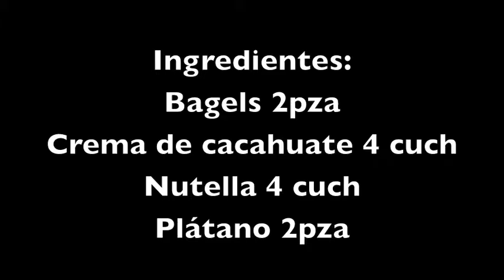SÚPER Bagel de Nutella, Crema de Cacahuate y Plátano!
Preparamos esta vez una delicia de receta ideal para el antojo de fin de semana! Este súper Bagel de Nutella, crema de cacahuate y plátano no puedes dejarlo pasar, tienes que probarlo! Echa ojo a lo que necesitas y hoy mismo prepáralo conmigo!

Tweet: @mariana_lachina